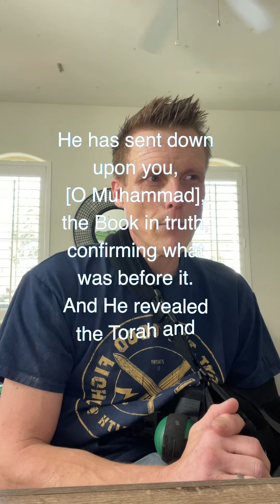Please Answer These Questions on ISLAM!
Please feel free to answer, I'm genuinely seeking knowledge. These are based on the Surahs I looked up on the Noble Quran